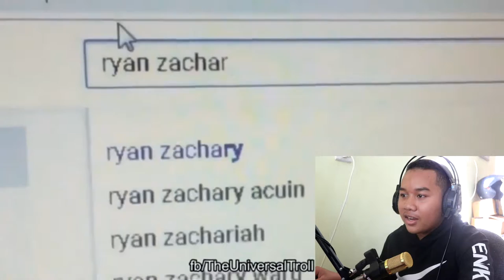Reaction to MeMe (FRESH MEMES THAT WILL MAKE YOU DAY)